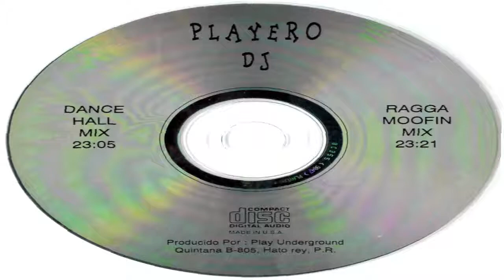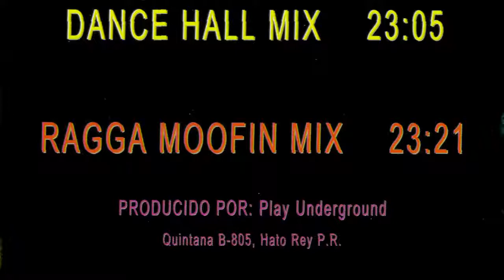01. Playero37 - Dance Hall Mix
Playero 37 - Underground (1992)
01. Playero37 - Dance Hall Mix